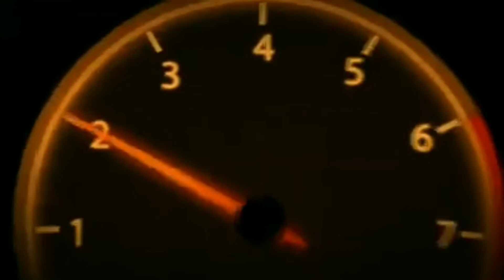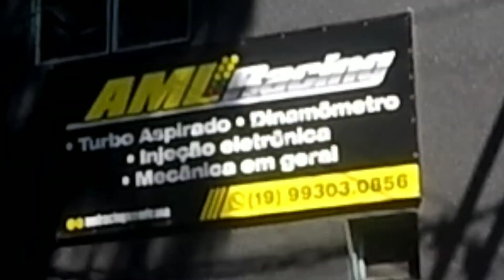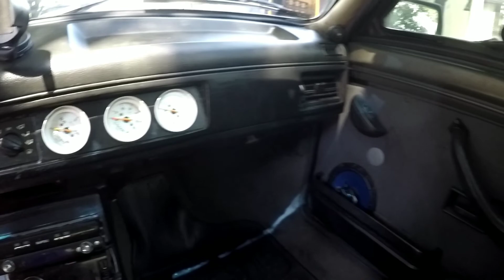TUDO MODIFICADO GOLF MK3 TURBO /QUASE FINALIZADO /G3A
Tudo pra carro Turbo e original vc encontra aqui no site do asllan acesse o link abaixo 👇

AML Racing
Rua João gelmine 26 Jd Brasil
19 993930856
Instagram AML RACING